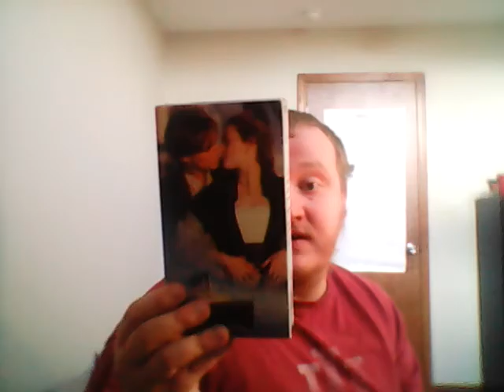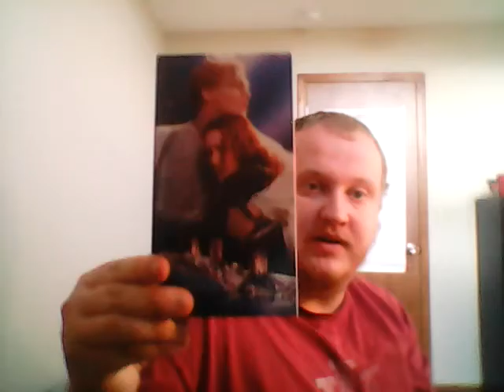F.T.C.C. titanic movie vhs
My vhs copies of James Cameron's epic film Titanic